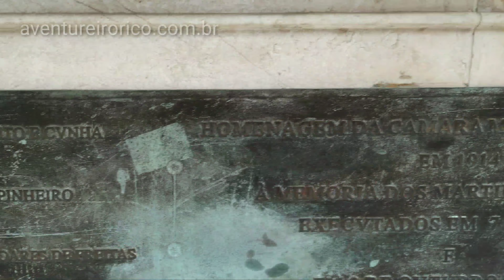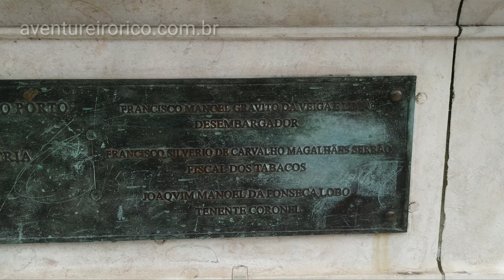McDonald's mais bonito do mundo e D Pedro I Av dos Aliados